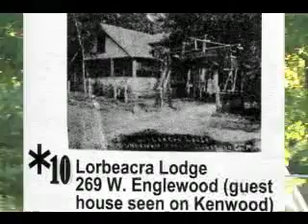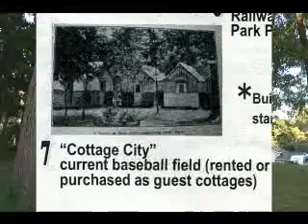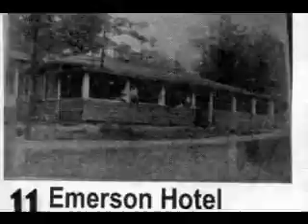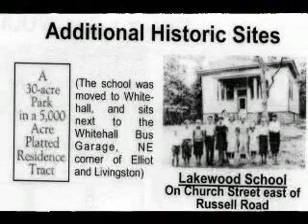Lakewood Club Walk part 2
Lakewood Club Walk part 2 part of the 100 years of Lakewood